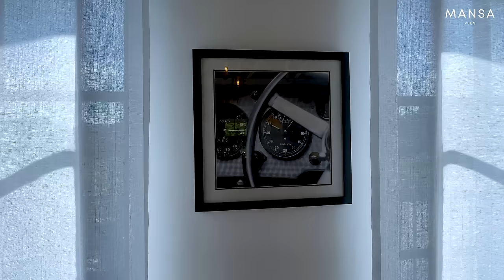Inside Tigoni Ksh.50,000,000 White House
It is always our pleasure to hear your feedback.